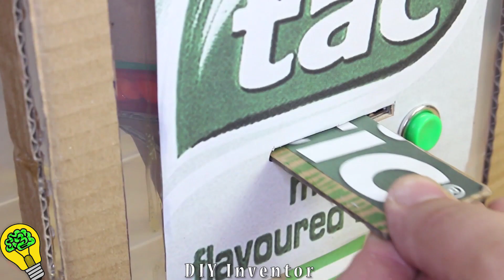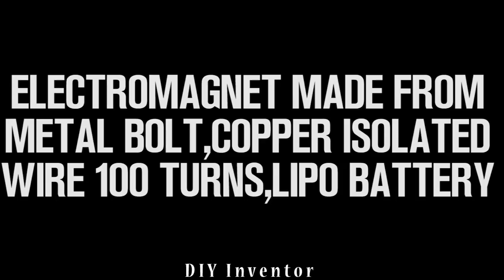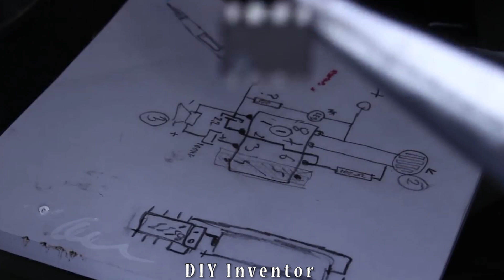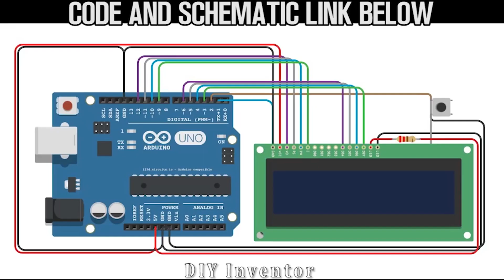4 DIY Inventions Homemade Inventions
4 DIY Inventions Homemade Inventions